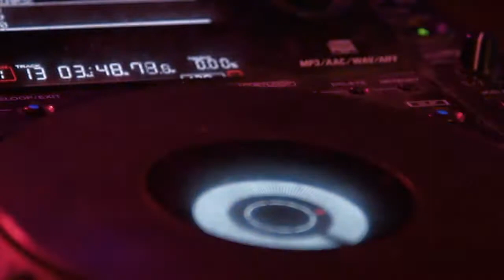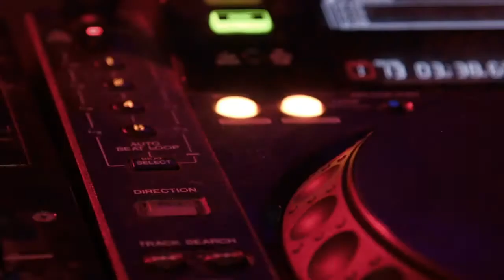Bass House 2020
Party MIX DJ 2020